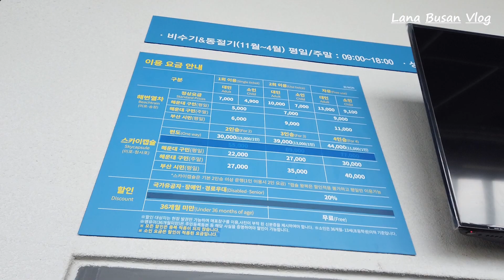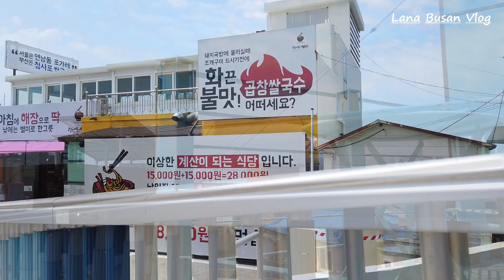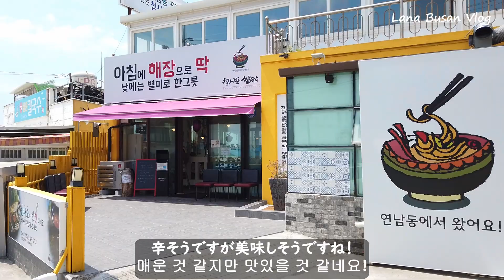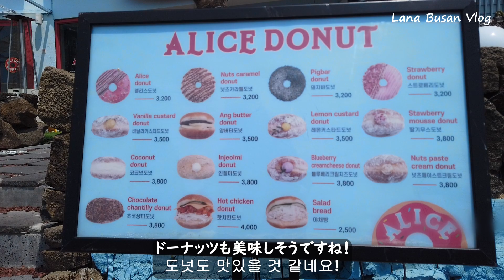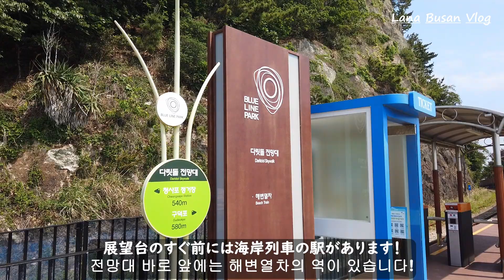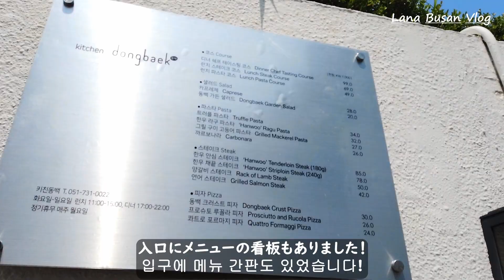【韓国】SNSでもよく見かける釜山最近の人気観光地！青沙浦をぶらぶらお散歩！／부산 핫플레이스 청사포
SNSでもよく見かける釜山最近の人気観光地の青沙浦をぶらぶらお散歩して来ました！大人気のスカイカプセルや海岸列車の駅があります！可愛いカフェや気になる飲食店も沢山ありました！展望台もあります！すぐお隣の月見の丘の人気レストランにも行って来ました！

SNS에서도 자주 보는 부산 최근 인기 관광지인 청사포를 산책해 왔습니다! 인기있는 스카이 캡슐과 해변열차의 역이 있습니다! 귀여운 카페와 음식점도 많이있었습니다! 다릿돌전망대도 있습니다! 바로 옆 달맞이길의 인기 레스토랑에도 다녀 왔습니다!

こんにちは　Lanaです^^
これからも韓国や釜山について、韓国のおすすめ品などをあげていこうと思いますので、

【位置情報】グーグルマップ